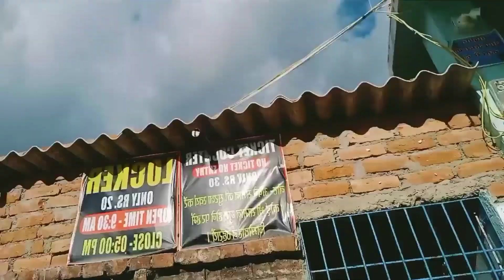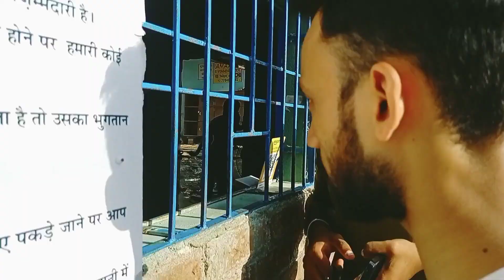Siwan Swimming Pool || Water park || vill kharsanda sarea chatti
swimming pool in patna
pools
water pool for kids
vlog  siwan ka ek desi swimming pool
jiska ticket ka cost - rs 30
siwan bihar place for child enjoyment

mr kamal official

AMMARA swimming pool